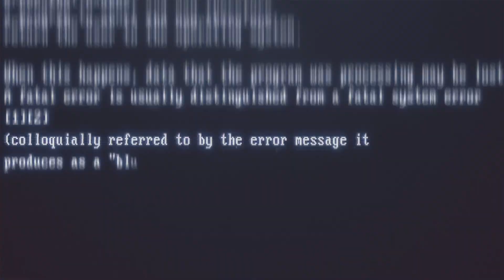Dawn Of Ashes - "The Spirit Of Anger" (Metropolis Records )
New song ‘The Spirit Of Anger’ that will be featured on the album 'The Crypt Injection II (Non Serviam)' via Metropolis Records

Video by; Psyklon Industries